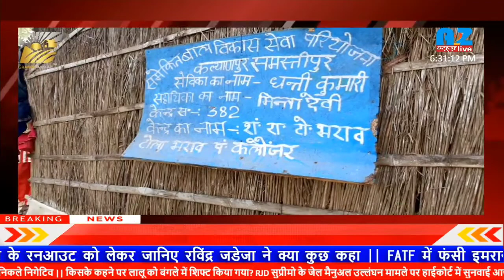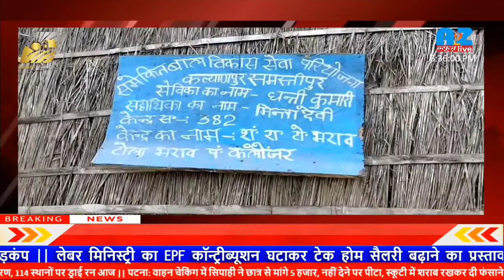A2Zन्यूज़liveस्पॉट: बिहार का एक आंगनबाड़ी और प्राथमिक विद्यालय ऐसा भी?